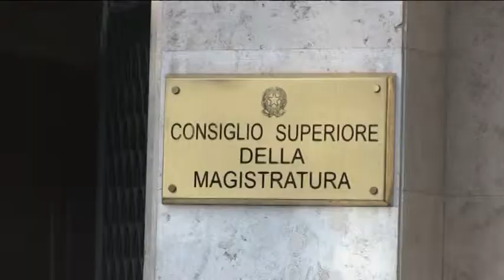CSM NOMINA PRESIDENTE CASSAZIONE IMMAGINI - agenzia vista tv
CSM NOMINA PRESIDENTE CASSAZIONE IMMAGINI
Alexander Jakhnagiev